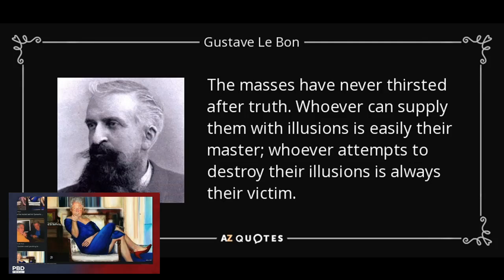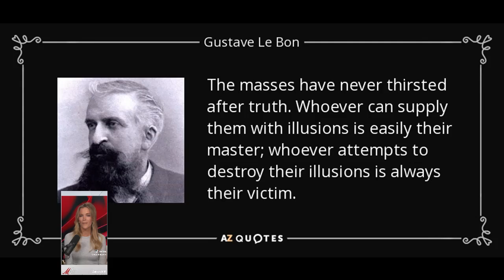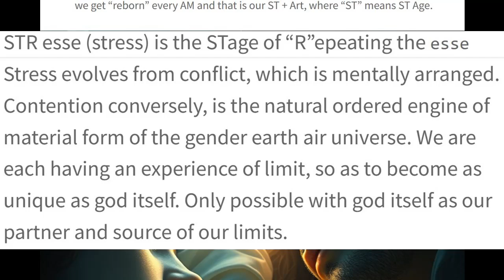Self Owns Consciousness